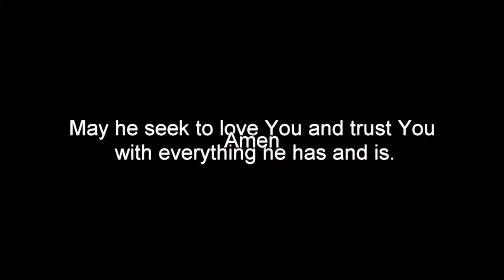Prayer for Husbands - Pray for a heart for the Lord